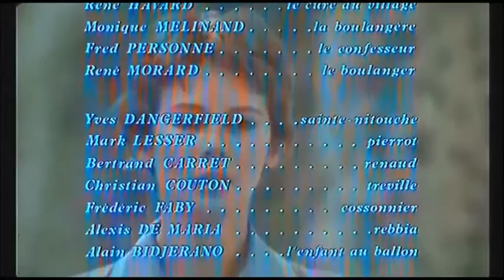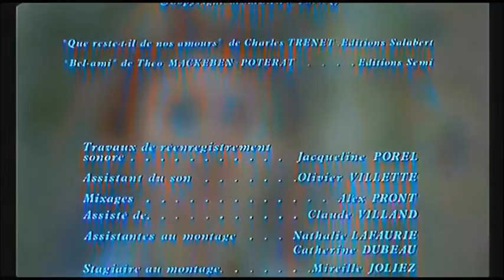Musique du film " les mal partis" musique de Darry Cowl et Jean Michel Defaye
quelques images du film "les mal partis" de Sébastien Japrisot pour illustrer la musique de Darry Cowl et Jean Michel Defaye de ce film